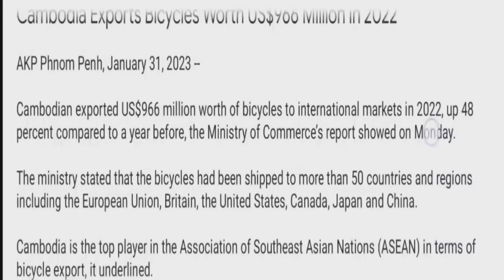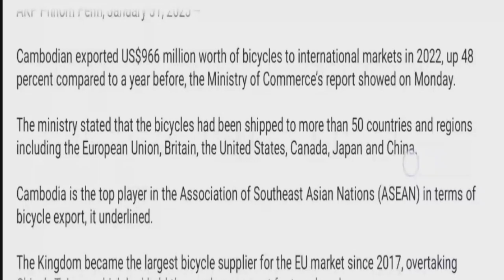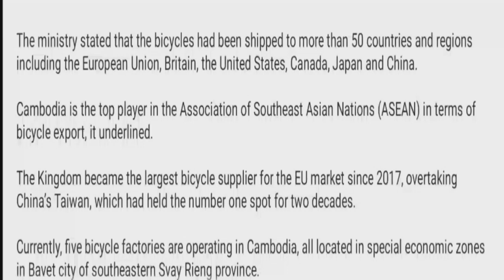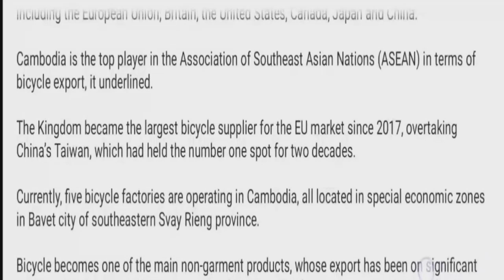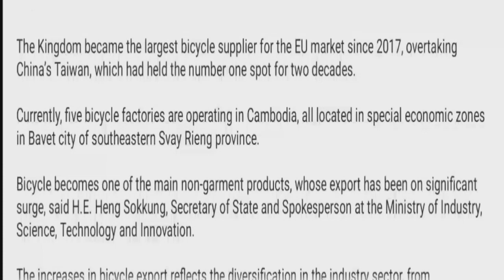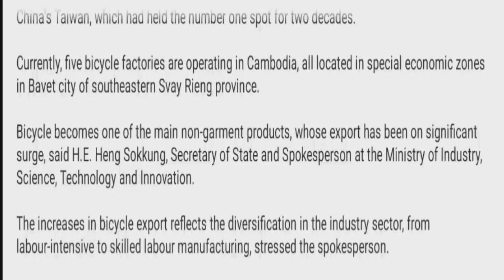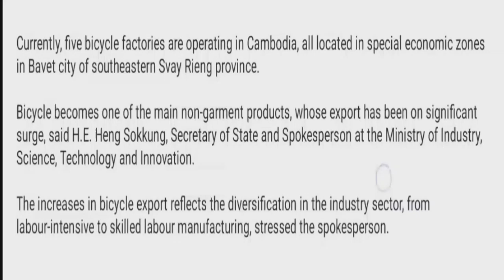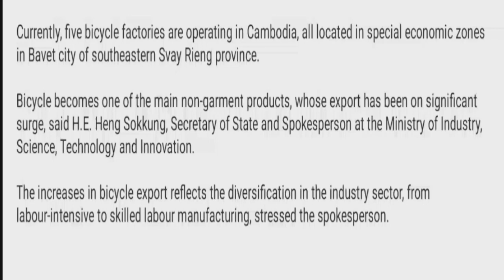Cambodia Exports Bicycles Worth US$966 Million in 2022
Cambodia Exports Bicycles Worth US$966 Million in 2022 កម្ពុជានាំចេញកង់មានទឹកប្រាក់៩៦៦លានដូលាសហរដ្ឋក្នុងឆ្នាំ២០២២